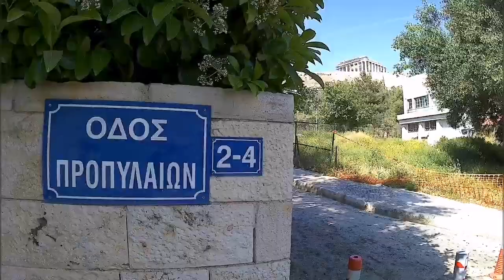Explore the Magic of Athens: A Journey You'll Never Forget!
one day in Athens, Greece:

Visit the Acropolis of Athens, a UNESCO World Heritage Site and the symbol of the city, to see the Parthenon, the Erechtheion, and the Temple of Athena Nike.

Explore the ancient Agora, where the political, commercial, and social life of ancient Athens took place.

Visit the National Archaeological Museum, one of the largest and most important museums of classical archaeology in the world.

Walk through the Plaka neighborhood, the oldest and most picturesque part of Athens, and browse its traditional shops and tavernas.

See the Temple of Olympian Zeus and the Hadrian's Arch, both located in close proximity to the National Garden.

Walk through the Syntagma Square and admire the Greek Parliament building.

Visit the Panathenaic Stadium, where the first modern Olympic Games were held in 1896.

Explore the Monastiraki Flea Market, where you can find everything from antiques to souvenirs.

Visit the Mount Lycabettus, the highest point in Athens, for panoramic views of the city.

End the day with a visit to a traditional taverna for dinner, where you can taste traditional Greek dishes and experience the local nightlife.